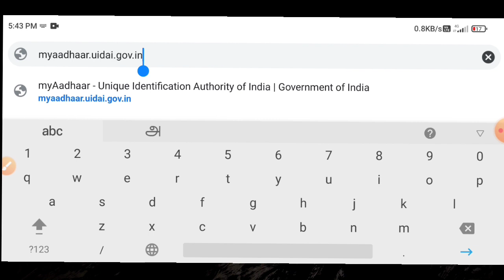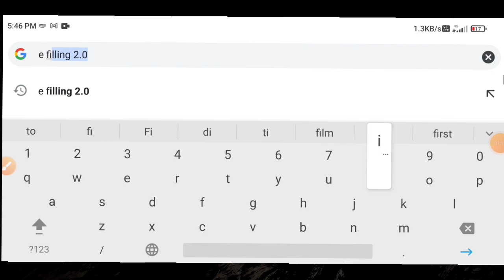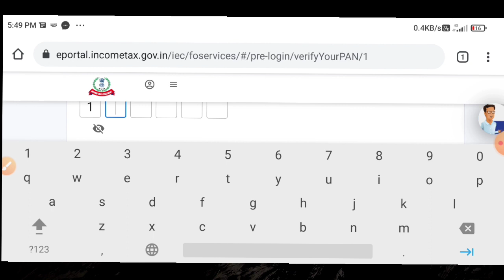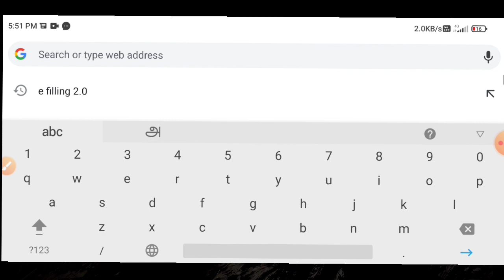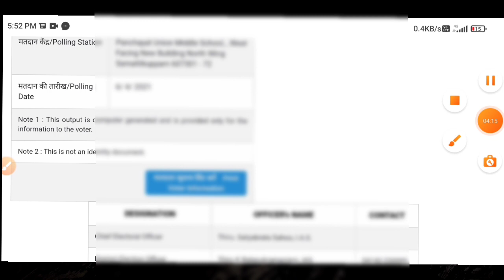check aadhar card pan card and voter id active status online | Tricky world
This video shows details about how to check aadhar card pan card and voter id active status

By
Tricky world